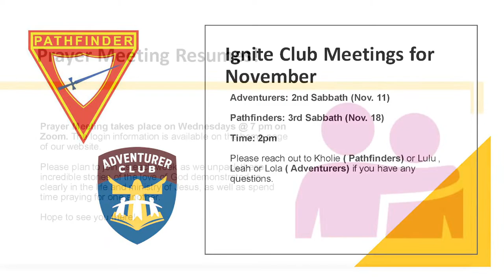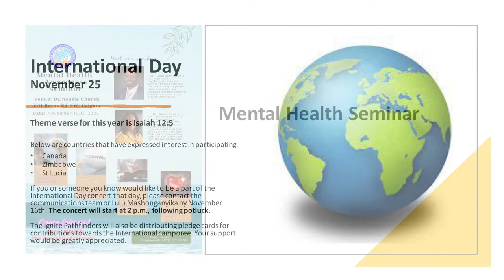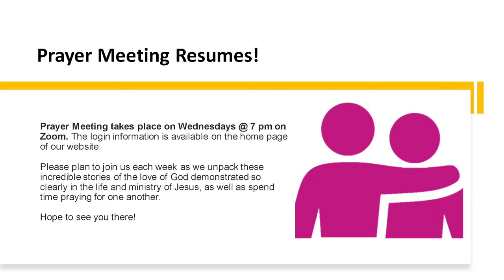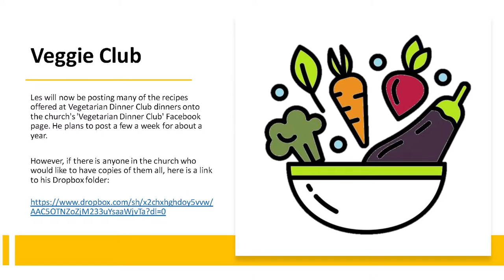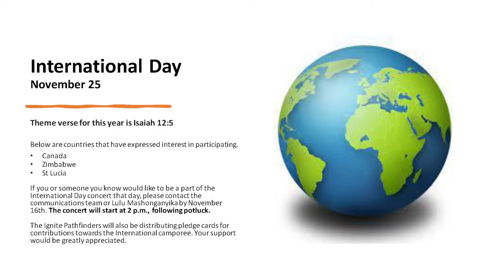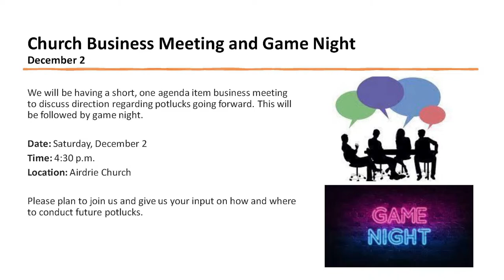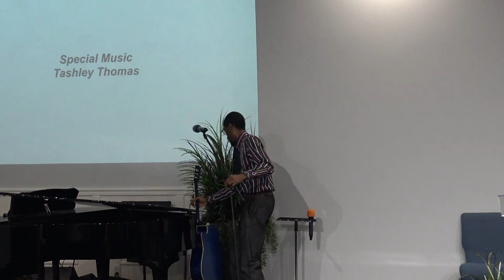“The Science of Suffering: Face to Face ” ~ Pr Rod Davis